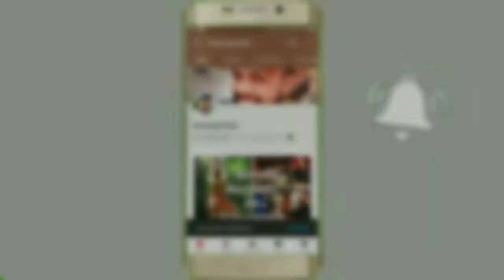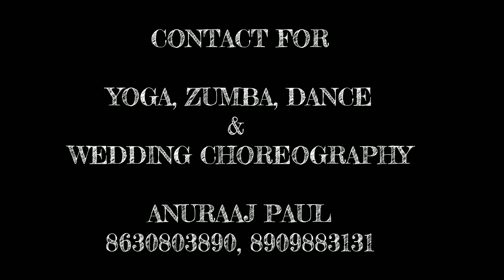Meri Makhna Meri Soniye || Bollywood zumba || Wedding Choreography || Anuraaj Paul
Aggarwal Family

;Dance choreography from the movie by Babool
 Hope you love this version:)

Song:- Meri Makhna
choreographer:- Anuraaj Paul ,
location :- Aggarwal house ( Rishikesh )

Anuraaj paul promote Indian dance through the Dance fitness workout & easy choreography like:- Bollywood, Bhangra, wedding, Zumba dance Etc.

 If you’re familiar with Bollywood culture, then we don’t have to tell you that the music and dancing in these films are completely infectious. Anuraaj Paul takes the same energizing spirit of Bollywood, but gives it a fitness twist, creating a full-body cardio workout that keeps you moving and smiling the entire way though, get ready to Fitness dance with Anuraaj Paul

It’s a full body workout, Designed as a combination of Bollywood, Bhangra, hip-hop, Latin moves, there’s no right or wrong way to do Bollywood workout. As long as you move to the beat of the music , you’re participating in the exercise...
it’s social...